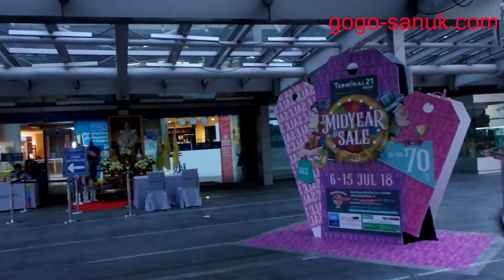Morning Soi Cowboy and Sukhumvit soi3-Bangkok Travel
2018 Bangkok solo travel alone
Morning soi cowboy and Sukhumvit soi 3